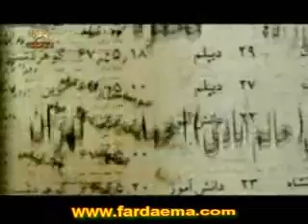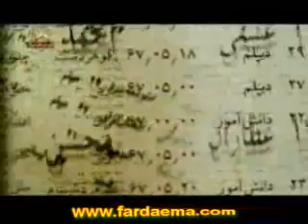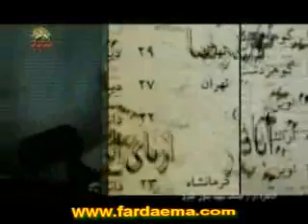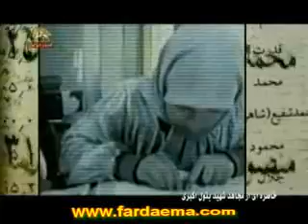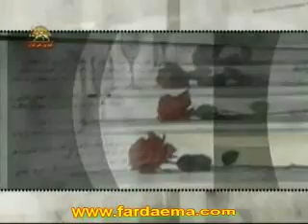Bekhan bename gol sorkh 28